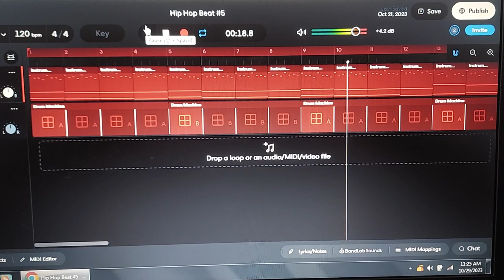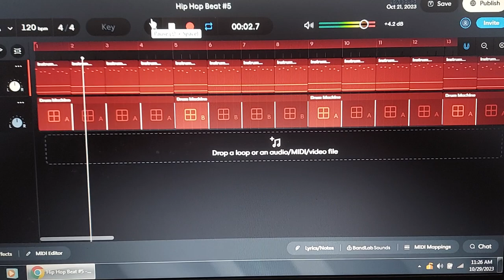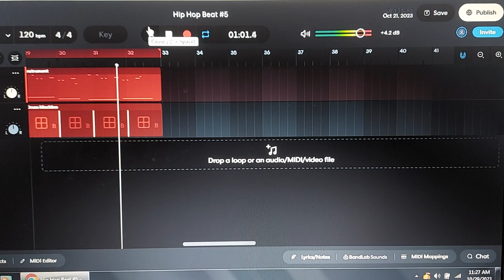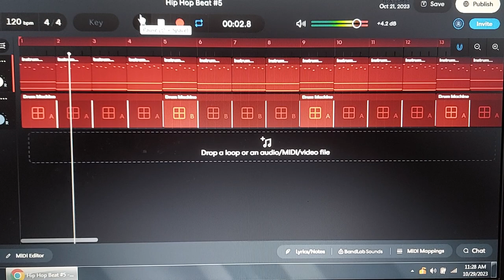Hip Hop Beat #5 Overdriven Power Chord Ver.